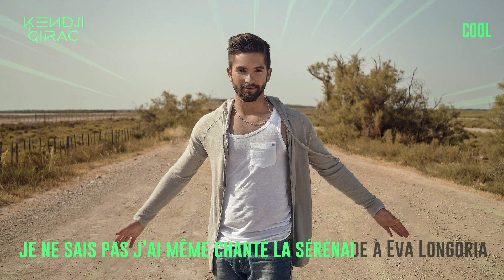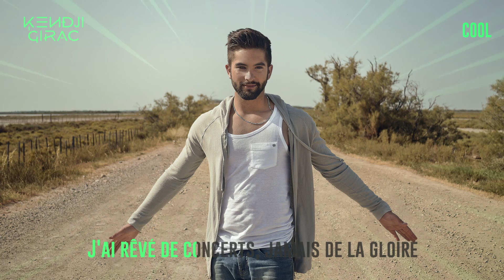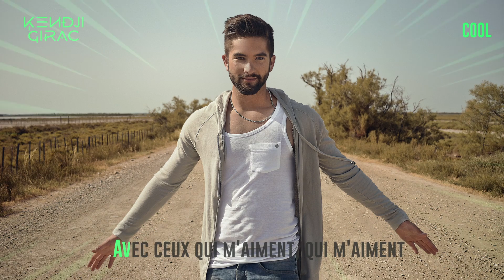Kendji Girac - Cool - Version Karaoké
Chante comme Kendji et assiste à une émission avec lui chez NRJ !